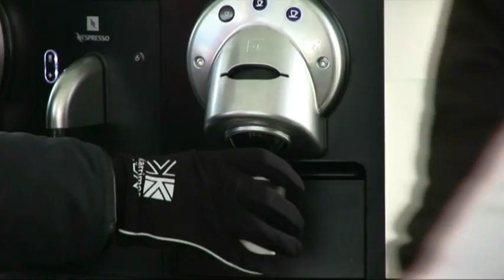Volvo Cup 2011-Melges24-Sanremo-Day2